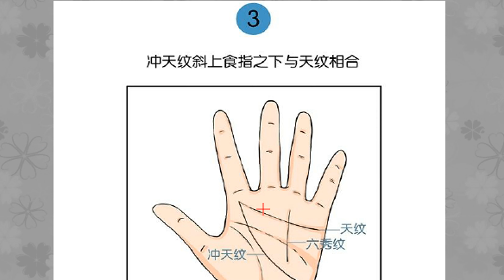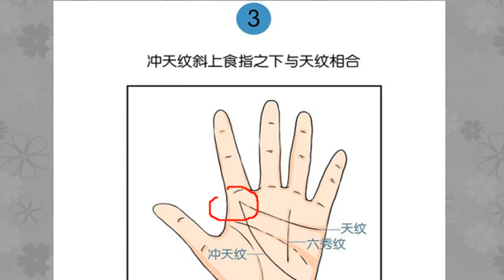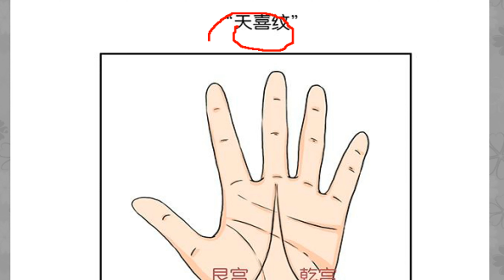手上有这4种冲天纹，事业不愁感情好，“天禧”“六秀”听过吗？